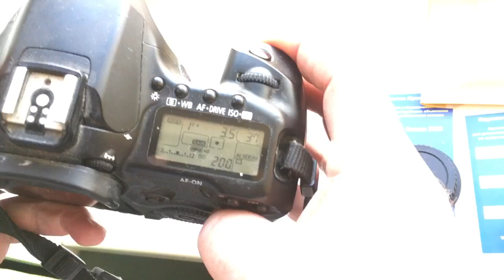For Vilmos-2.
M42-Canon, 3pcs. With programmed chip dandelion.
1. 35mm/f2,5
2. 135mm/f3,5
3. 50mm/1,8